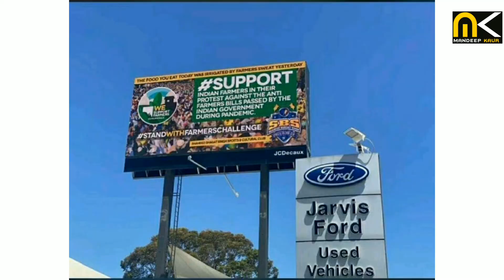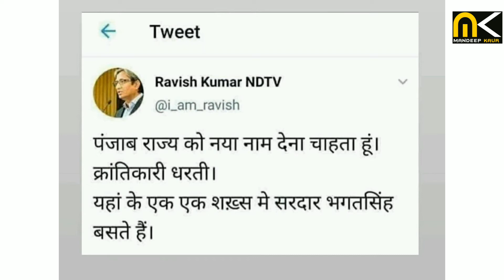FarmersProtest | kissan आंदोलन की कुछ झलकियां Glimpse of Farmer protest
Hello
Farmers# Protest
kissan आंदोलन की कुछ झलकियां। Farmer protest glimpse

नीचे दिए गए वीडियो के लिंक पर क्लिक करके और भी videos देख सकते हैं।